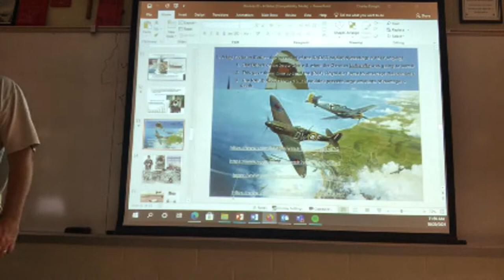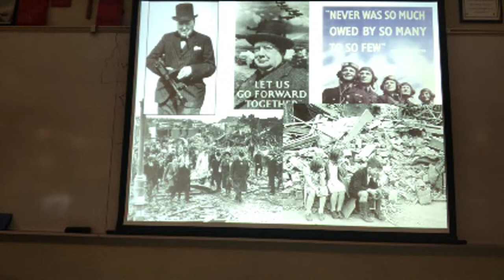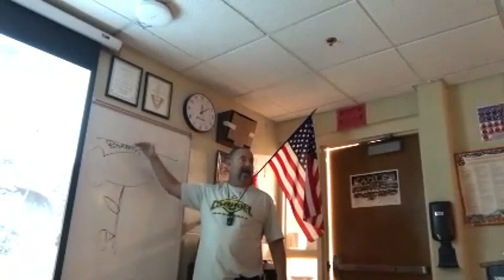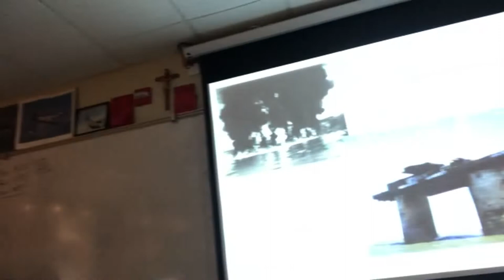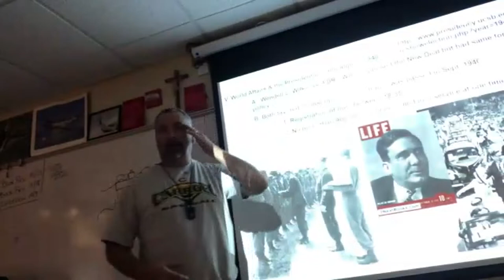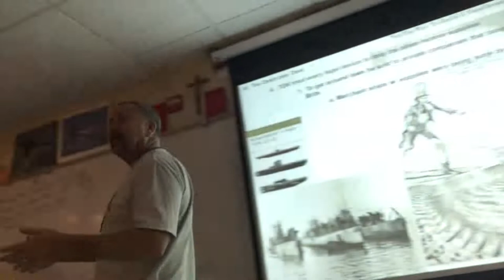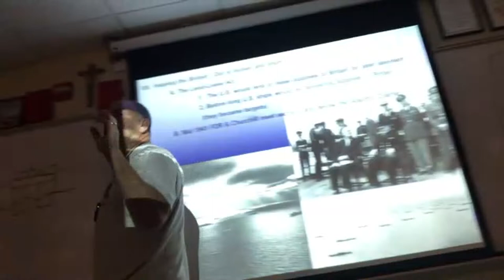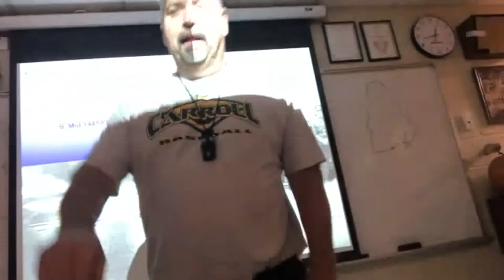Hon Hist Lecture 10 20 21